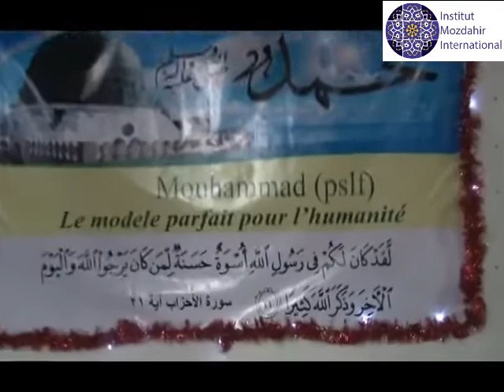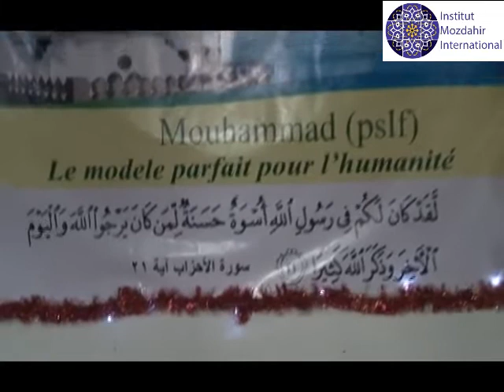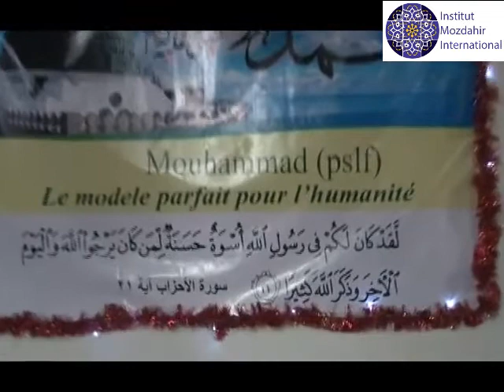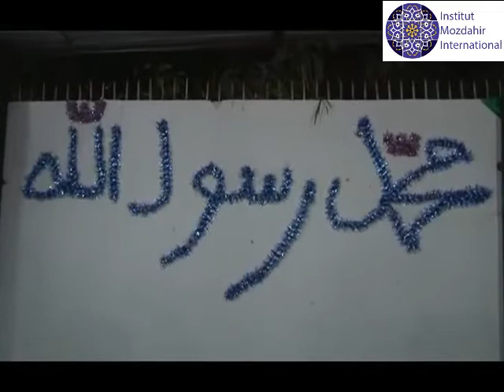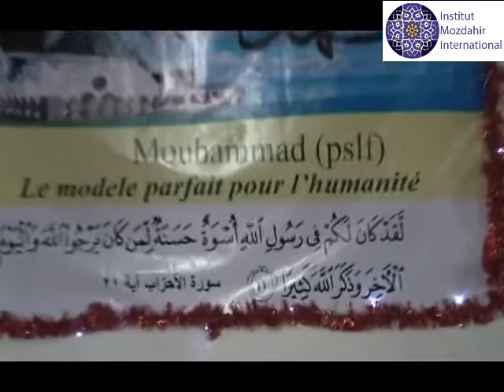Gamou2014 de la communauté Chiite Mozdahir du Sénégal | Cherif Mohamed Aly Aidara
L’Institut Mozdahir International (IMI) est une Organisation non gouvernementale (ONG) à but non lucratif fondée en l’an 2000 par Cherif Mohamed Aly Aidara et dont le siège se situe à Dakar.